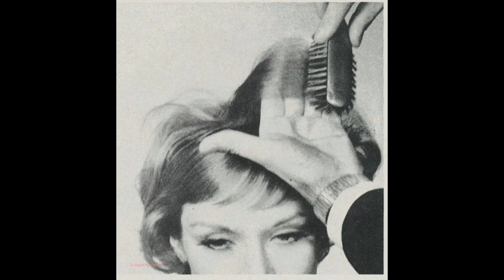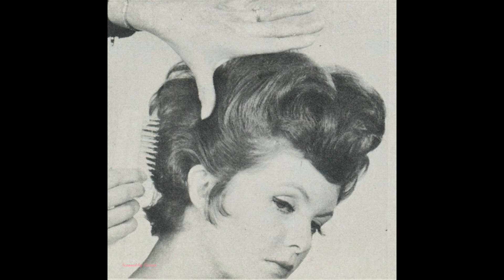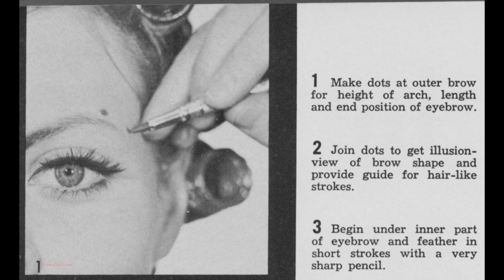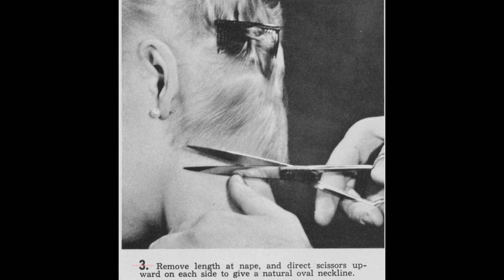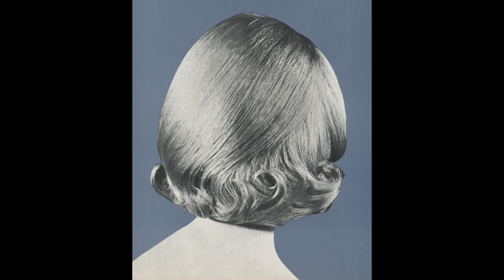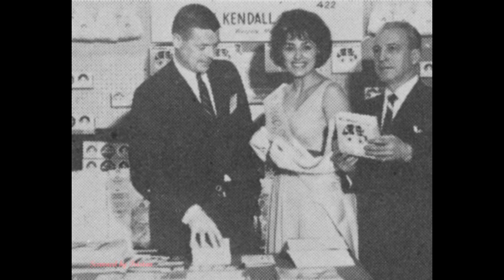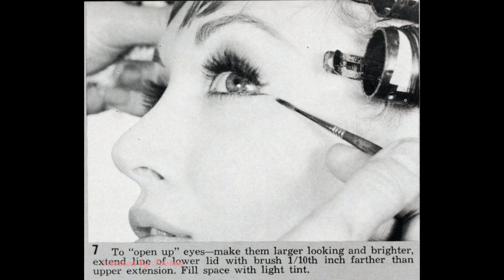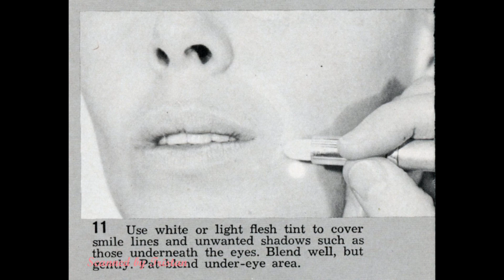American Hairdresser - 1964 May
This is to celebrate the reunification of all the sections in this issue of American Hairdresser. Beauty Fair, the four-fold poster, plus an extra poster displaying styles from McCall's magazine. 200+ images.